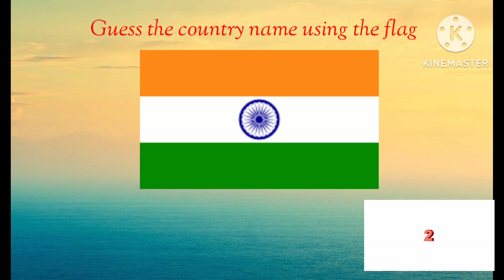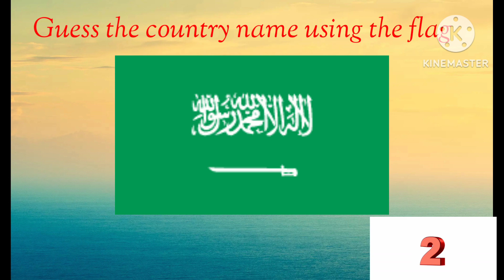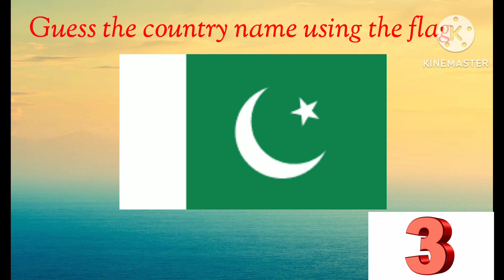Guess all the Flag in 5 sec/ Geography quiz/Genius quiz/Guess the country name